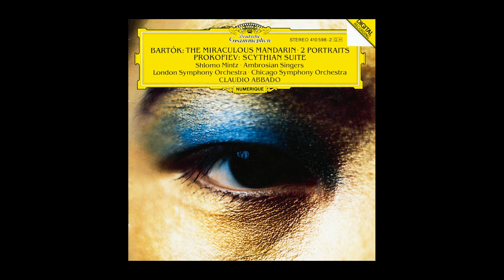Claudio Abbado – A Memoir #2/5 | Boston and London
CLAUDIO ABBADO – A MEMOIR
PERSONAL MEMOIRS OF THE EXCEPTIONAL IMPACT THAT CLAUDIO ABBADO MADE ON MUSICIANS AND AUDIENCES
A VIDEO PODCAST SERIES BY JON TOLANSKY

In the words not only of distinguished singers and orchestra musicians, but also in a very rare interview with Claudio Abbado himself, five podcasts recall highlights of Maestro Abbado’s highly acclaimed conducting of orchestral and operatic music preserved in award winning Deutsche Grammophon recordings.  Hosted and produced by Jon Tolansky, who recorded all the interviews.